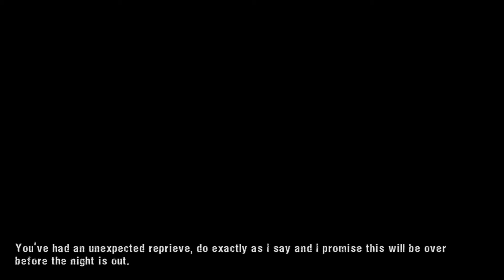Manhunt - Born Again - First Person Mod